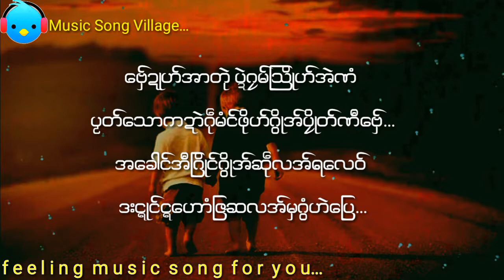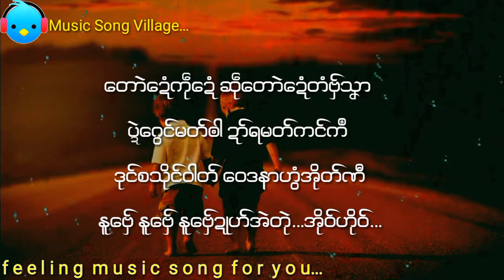MON NEW MUSIC SO0G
ျဂိဳဟ္ထၠး(ေပင္သဵ)

Don't forget to follower Channel with me.